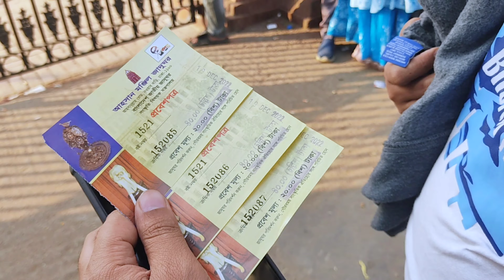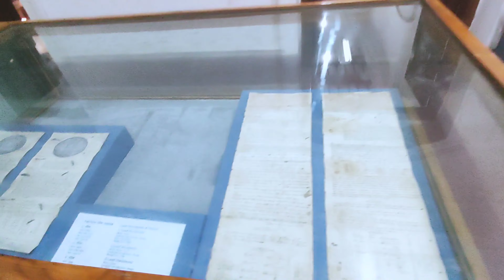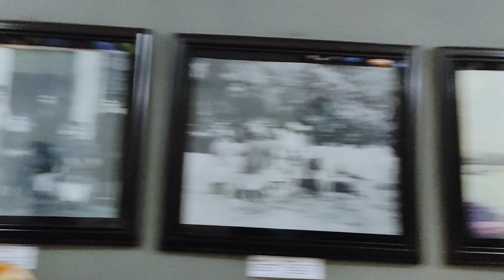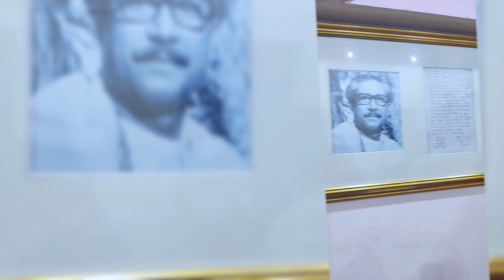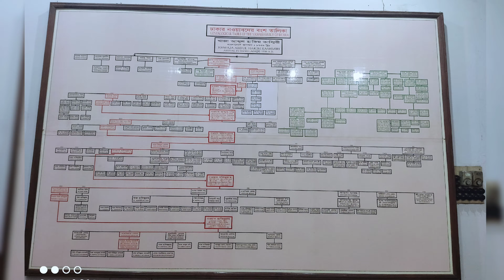ঐতিহাসিক আহসান মঞ্জিল Historical Ahsan Manzil। ঢাকা জেলার দর্শনীয় স্থান ahsan monjil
ঐতিহাসিক আহসান মঞ্জিল Historical Ahsan Manzil। ঢাকা জেলার দর্শনীয় স্থান Sightseeing places of Dhaka @Moon's Monuments

♦Ahsan Manzil
 Ahsan Manzil is located in present day Islampur on the banks of Buriganga river in old Dhaka known as Kumartuli of Islampur.  It was the residence and headquarters of the Nawab family of Dhaka, the title of British India.Nawab Abdul Ghani's father Khwaja Alimullah purchased this hut from the French in 1830 and renovated it for his residence.  Later Nawab Abdul Ghani rebuilt this palace in 1869 and named it Ahsan Manzil after his beloved son Khwaja Ahsanullah.

 There is a direct bus service from Gulisthan in Dhaka.  Apart from this, you can also go by private car or Auto CNG.

👉Schedule of Inspection:
 🔹Summer Timetable: (April-September) - (Saturday-Wednesday) 10.00 am – 5.30 pm.  Friday – 3.00 pm – 8.00 pm.

🔸 Winter Timings: (October – March) – (Saturday – Wednesday) 9.30 am – 4.30 pm.  Friday – 2.30pm – 7.30pm.

 🔹Thursday – Weekends and other public holidays the museum will be closed.

 📍Ticket counter
The ticket counter is located on the right side of the gate which is exposed on the eastern side of Ahsan Manzil.  The rooms which are being used as counters were formerly soldiers' barracks and guardrooms.

 📍Ticket price list
 40 Taka per person (for Bangladeshis)
 Rs.500 per person for foreigners
 Ahsan Manzil Museum allows students to enter without tickets.

 There is no provision of advance tickets.  However, tickets can be collected up to 30 minutes before Ahsan Manzil closes on the mentioned days.

 ♦Spectacular things
 Ahsan Manzil is one of the best architectural monuments of Dhaka.  This palace is now used as a museum which contains the memories of the Nawab family.
 Currently, the main palace of Ahsan Manzil has been converted into a gallery.  Total galleries are 23.  The various rooms and galleries are arranged according to Fritzcup's photographs taken in 1904.

♦আহসান মঞ্জিল
ইসলামপুরের কুমারটুলী নামে পরিচিত পুরনো ঢাকার বুড়িগঙ্গা নদীর তীরে বর্তমান ইসলামপুরে আহসান মঞ্জিল অবস্থিত। এটি ব্রিটিশ ভারতের উপাধিপ্রাপ্ত ঢাকার নওয়াব পরিবারের বাসভবন ও সদর কাচারি ছিল। নওয়াব আব্দুল গনির পিতা খাজা আলিমুল্লাহ ১৮৩০ সালে ফরাসিদের নিকট থেকে এই কুঠিটি ক্রয়পূর্বক সংস্কারের মাধ্যমে নিজ বাসভবনের উপযোগী করেন। পরবর্তীতে নওয়াব আব্দুল গনি ১৮৬৯ সালে এই প্রাসাদটি পুন:নির্মাণ করেন এবং প্রিয় পুত্র খাজা আহসানুল্লাহর নামানুসারে এর নামকরণ করেন আহসান মঞ্জিল।
ঢাকার গুলিস্থান থেকে সরাসরি বাস সার্ভিস চালু আছে। এছাড়া প্রাইভেট কার বা অটো সিনজি যোগেও যাওয়া যায়।
👉পরিদর্শনের সময়সূচি:
গ্রীষ্মকালীন সময়সূচি: (এপ্রিল-সেপ্টেম্বর) - (শনিবার-বুধবার) সকাল ১০.০০ টা – বিকাল ৫.৩০ টা। শুক্রবার- বিকেল ৩.০০ টা – সন্ধ্যা ৮.০০ টা।
শীতকালীন সময়সূচি: (অক্টোবর –মার্চ) - (শনিবার-বুধবার) সকাল ৯.৩০ টা – বিকাল ৪.৩০ টা। শুক্রবার – দুপুর ২.৩০ টা – সন্ধ্যা ৭.৩০ টা
বৃহস্পতিবার – সাপ্তাহিক ছুটি ও অন্যান্য সরকারি ছুটির দিন জাদুঘর বন্ধ থাকবে।
📍টিকেট কাউন্টার
আহসান মঞ্জিলের পূর্ব পাশে যে ফটকটি উন্মূক্ত, তার ডান পাশে টিকেট কাউন্টার অবস্থিত। কাউন্টার হিসেবে যেসব কক্ষ ব্যবহৃত হচ্ছে , পূর্বে এগুলো সৈনিকদের ব্যারাক ও গার্ডরুম ছিল।
📍টিকেটের মূল্য তালিকা
জনপ্রতি -৪০টাকা(বাংলাদেশীদের জন্য)
বিদেশিদের জন্য জনপ্রতি -৫০০টাকা
আহসান মঞ্জিল জাদুঘর ছাত্র-ছাত্রীদের বিনা টিকিটে প্রবেশ করতে দেয়া হয়ে থাকে।

অগ্রিম টিকিটের কোন ব্যবস্থা নেই। তবে উল্লিখিত দিনগুলোতে আহসান মঞ্জিল বন্ধ হওয়ার ৩০ মিনিট আগ পর্যন্ত টিকেট সংগ্রহ করা যায়।
BookingWebsite
👉দর্শনীয় জিনিস
ঢাকার অন্যতম শ্রেষ্ঠ স্থাপত্য নিদর্শন হলো আহসান মঞ্জিল। নবাব পরিবারের স্মৃতি বিজড়িত এই প্রাসাদটি বর্তমানে জাদুঘর হিসেবে ব্যবহৃত হচ্ছে।
বর্তমানে আহসান মঞ্জিলের মূল প্রাসাদটি গ্যালারি আকারে রূপান্তর করা হয়েছে। মোট গ্যালারি ২৩ টি। ১৯০৪ সালে তোলা ফ্রিৎজকাপের আলোকচিত্র অনুযায়ী বিভিন্ন কক্ষ ও গ্যালারিগুলো  সাজানো হয়েছে।